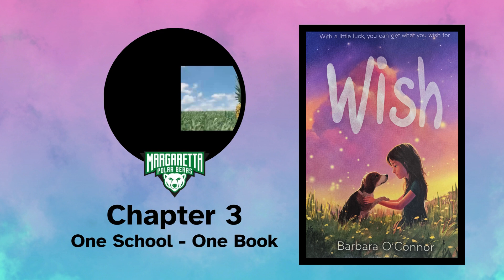Wish - Chapter 3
One School - One Book
Read By: Mr. Roberts